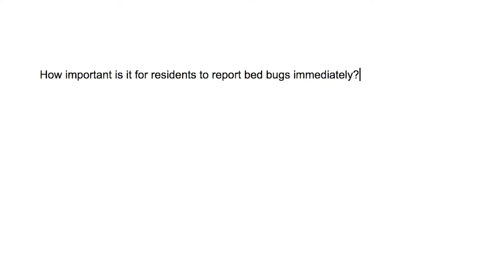Should Bed Bug Infestations be Reported Immediately?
In this "Insects and the City" episode, Sarah discusses the problem with relying on resident reporting for bed bug infestations, the implications it can have within a community and how you can overcome unreliable resident reporting to stay on top of your bed bug issues.